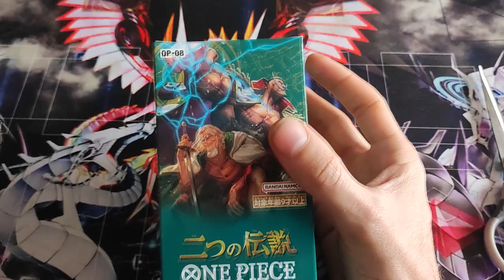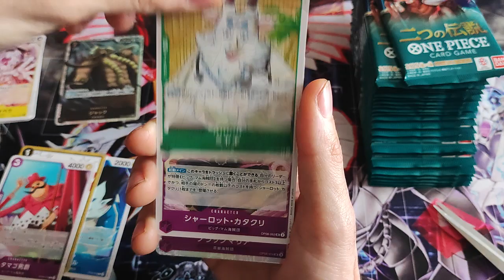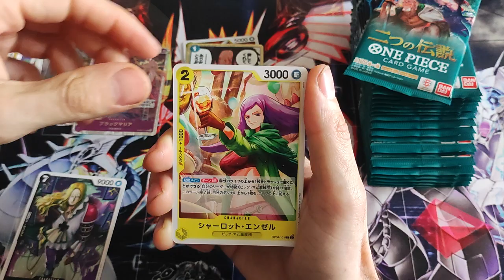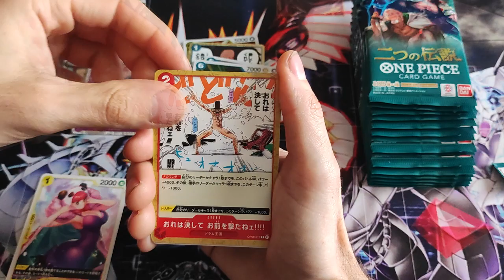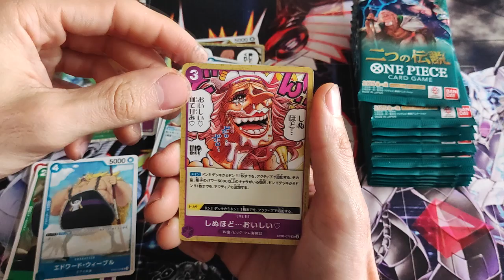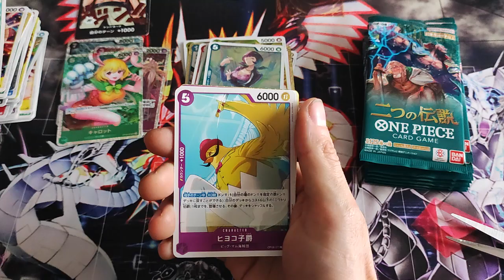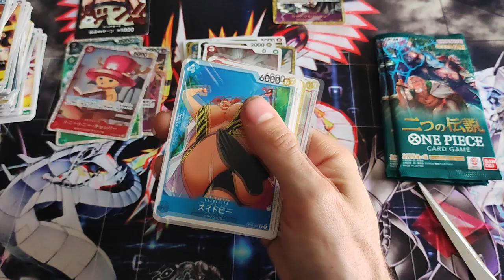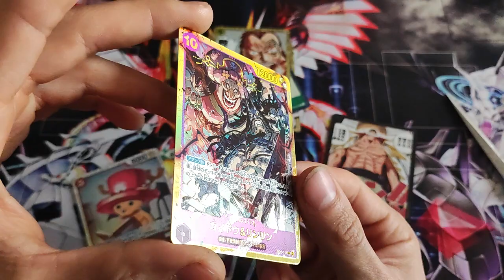One Piece : Ouverture D'un Display : Two Légends ( japonnais )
Bonjour à tous on se retrouve pour une nouvelle vidéo. Alex ouvre avec vous une display One Piece en japonnais.

Bon visionnage à tous ! A la prochaine pour d'autre vidéo :)